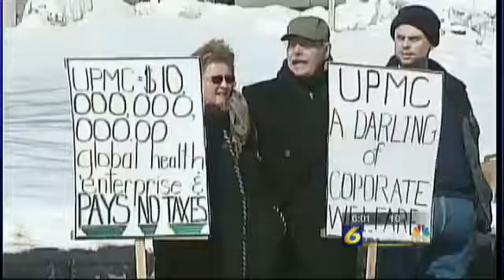Nurses strike ends at UPMC Altoona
ALTOONA, Pa. -- A one-day nurses strike in Blair County has ended.Nurses at UPMC Altoona ended their strike at 7 a.m. Wednesday and are in the process of being transitioned back to work, hospital officials said.Thirty-one nurses were called back to work Wednesday, with the remaining nurses being transitioned back to work through Monday, hospital officials said. Nurses should wait for a call from their supervisor to return to work.The hospital hired temporary nurses to staff the facility while the striking nurses were picketing. The temporary nurses are contracted for at least four days.Hospital officials said all operations remained normal during day long strike and other UPMC Altoona facilties opened as normal Wednesday morning.Officials said 182 nurses crossed the picket line during the strike.It saddens me that a community hospital that our families have supported has been changed to an enterprise, said Registered Nurse Kim Heverly.Nurses said after administrators walked out of contract negotiations for the second time they had no other choice but to hold the one day strike.There is tension there, these coworkers and friends and they made a decision to go against them and work with the patients, said Chief Medical Officer UPMC Altoona Dr. Linnane Batzel.Contract negotiations are expected to resume next week. Both hospital officials and nurses said they are hoping to reach a deal and both sides said the patients and the community are their top concern.It's been crazy, I'm so inspired and proud of everyone out here honking we have labor people, friends, family, neighbors, politicians, it's been great, said Registered Nurse Paula Stellabotte about the Tuesday strike.No security incidents were reported during the strike, hospital officials said. If a contract is not reached they are prepared to continue bringing in the temporary agency.